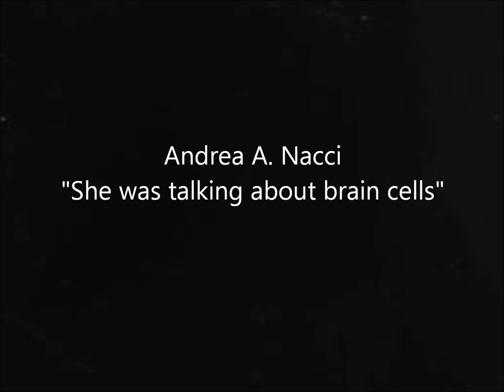Andrea A. Nacci: She was talking about brain cells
She was talking about brain cells
Elettronica